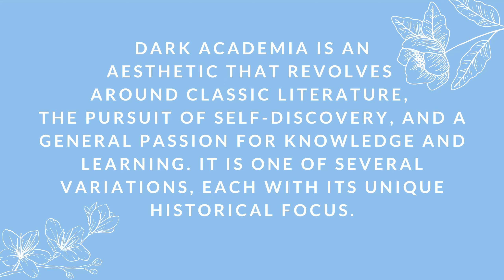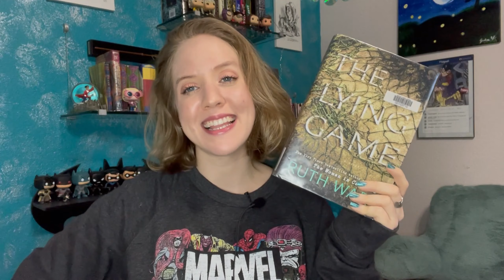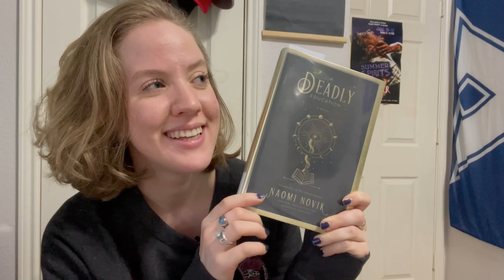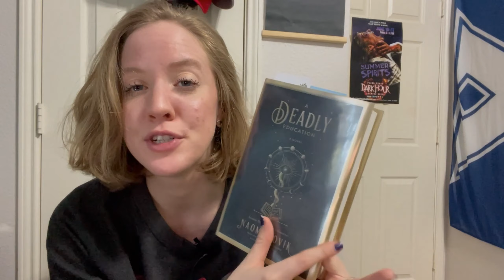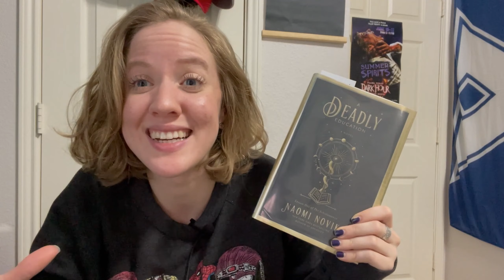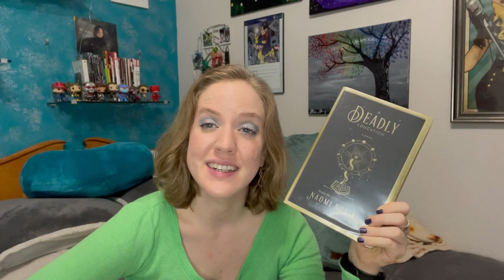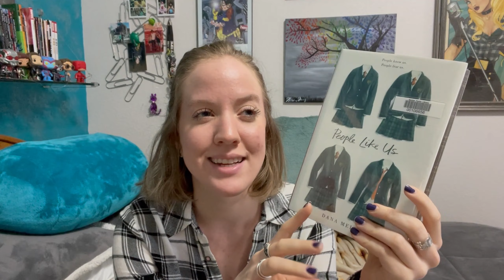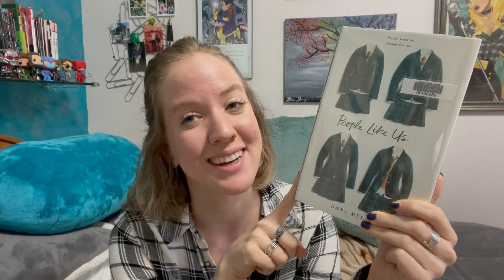5 by 5: Dark Academia Style - 5 DA Reads and Reviews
The third installment of my 5 by 5 series, dark academia style.

📖Books mentioned and timestamps:
00:00 Intro
04:08 A Deadly Education by Naomi Novick -
09:01 People Like Us by Dana Mele  -
14:08 The Lying Game by Ruth Ware -
17:54 Bunny by Mona Awad –
24:10 Ninth House by Leigh Bardugo –
30:25 Outro

Book Club mentioned:
➼ Prose Before Bros Book Club
November and December Pick: A Deadly Education by Naomi Novik ☆ Live Show: On Carah's channel on December 29th, at 8pm EST

🎵Theme music – Laeuferlied – Checkie Brown

Graphics:
➼ All made by myself via Canva